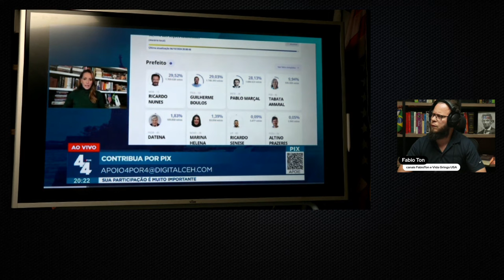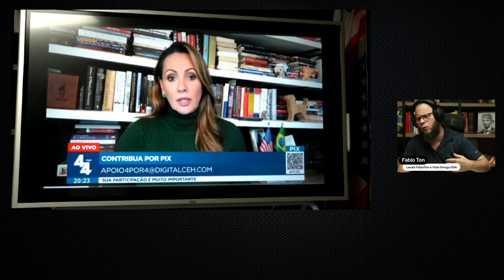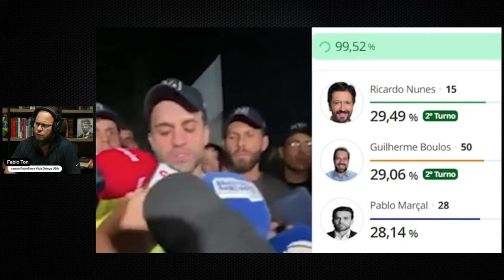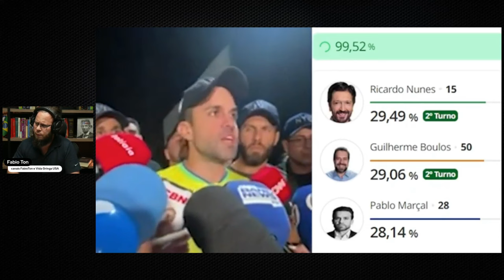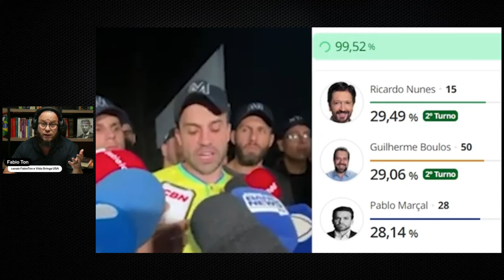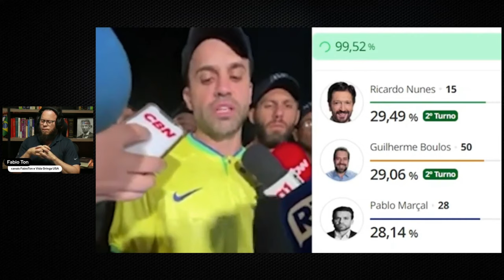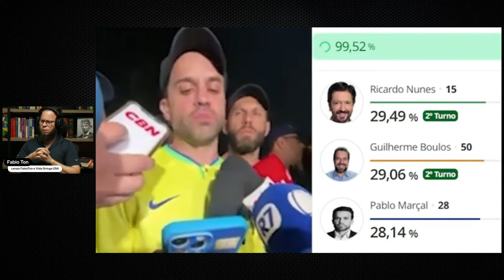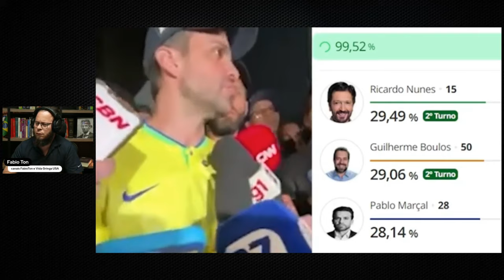Marçal e Vocês Estão de Parabéns! A Realização Inacreditável